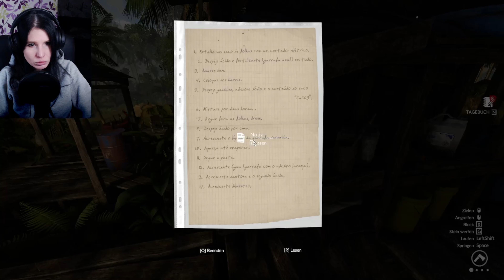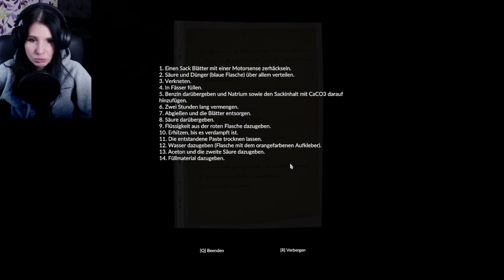Wie sind wir denn hier gelandet? | Green Hell | E05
Ein super schweres Survival Game. HIer spielen wir erst mal die Story.